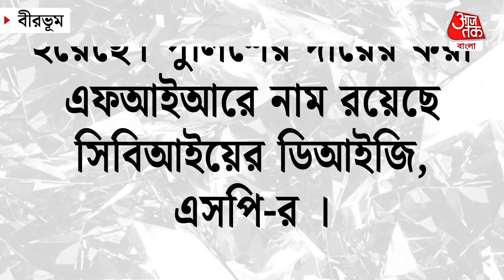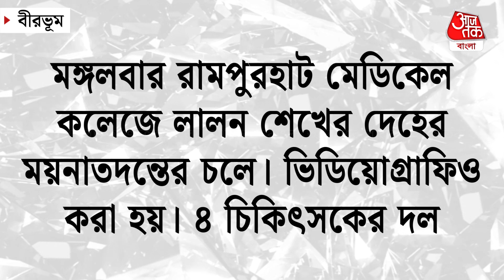লালন শেখের দেহ নিল পরিবার | Bogtui Case | Aaj Tak Bangla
বগটুইকাণ্ডে মূল অভিযুক্ত মৃত লালন শেখের মৃত্যু নিয়ে গত সোমবার থেকে তোলপাড় রাজ্য রাজনীতি। কান্নায় ভেঙে পড়েছে লালনের পরিবার। সিবিআইয়ের বিরুদ্ধে সরাসরি খুনের অভিযোগ তুলেছে লালনের পরিবার। ইতিমধ্যে এই ঘটনার তদন্তভার নিয়েছে সিআইডি। এই আবহে বেশ অস্বস্তিতে CBI। বগটুইকাণ্ড ফের গেল আদালতে। সিবিআইয়ের বিরুদ্ধে খুনের অভিযোগ ওঠার পরেই সরেজমিনে গোটা ঘটনা পর্যালোচনা করতে এবং পরিস্থিতি সামাল দিতে মঙ্গলবার কলকাতায় এসেছেন সিবিআইয়ের জয়েন্ট ডিরেক্টর অজয় ভাটনাগর।